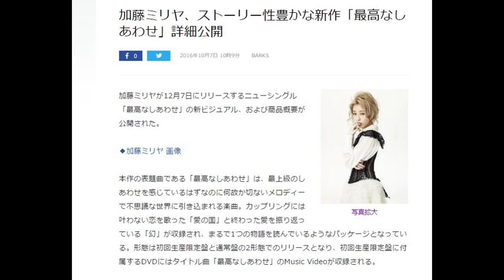加藤ミリヤ、ストーリー性豊かな新作「最高なしあわせ」詳細公開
加藤ミリヤが12月7日にリリースするニューシングル「最高なしあわせ」の新ビジュアル、および商品概要が公開された。
本作の表題曲である「最高なしあわせ」は、最上級のしあわせを感じているはずなのに何故か切ないメロディーで不思議な世界に引き込まれる楽曲。カップリングには叶わない恋を歌った「愛の国」と終わった愛を振り返っている「幻」が収録され、まるで1つの物語を読んでいるようなパッケージとなっている。形態は初回生産限定盤と通常盤の2形態でのリリースとなり、初回生産限定盤に付属するDVDにはタイトル曲「最高なしあわせ」のMusic Videoが収録される。